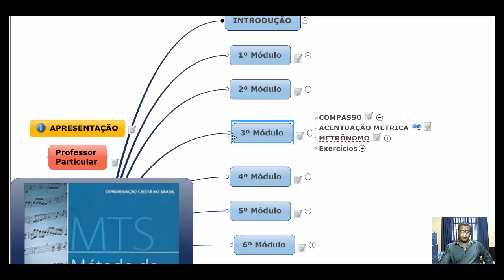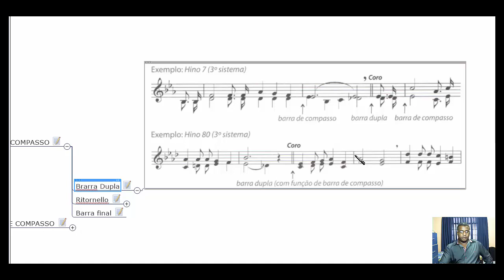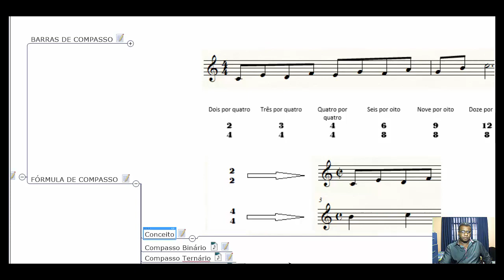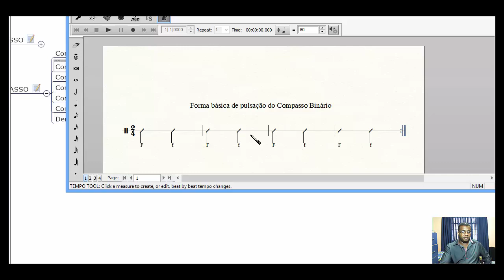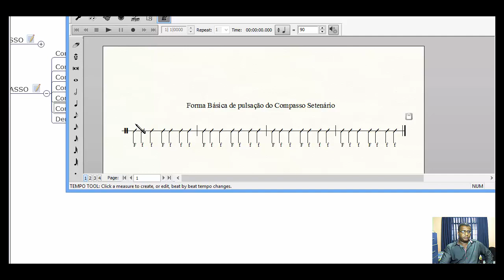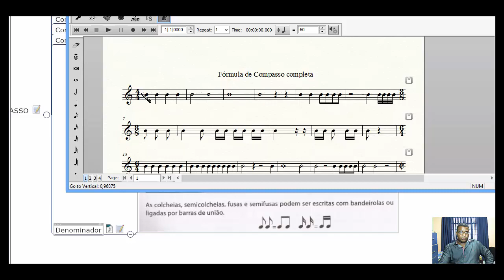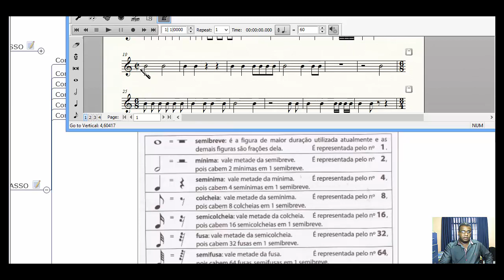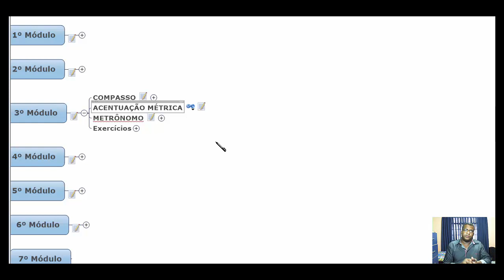MTS CCB - Método de Teoria e Solfejo - Novo Bona - 3º Módulo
O MTS é um Método de Teoria e Solfejo desenvolvido por músico da Congregação Cristã no Brasil e agora numa edição com aplicação voltada para o hinário da CCB, ou seja muitas lições aqui presentes são trechos de hinos e pouco restou do velho e conhecido Bona.